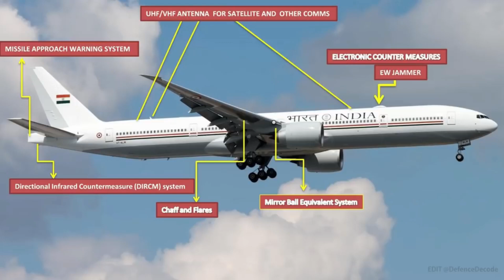ഇന്ത്യയുടെ പുതിയ VVIP എയർ ഫോഴ്സ് വൺ വിമാനം | New Air India One, India's first VVIP plane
Air India One is India's first-ever VVIP aircraft.The modified 777-300ERs, commonly known as “Air India One,” are India’s first dedicated VVIP widebody fleet. These ex-Air India planes have also received a significant cabin upgrade and new security systems over the last year. With an anti-missile defence system, missile detection, conference room, VVIP suite, the Air India One’s Boeing 777 aircraft is loaded to ensure VVIP security & comfort in the skies.

The Boeing 777 aircraft will replace the Boeing 747 that was being used to fly Indian leaders until now. Similar to 'Air Force One' which is the official aircraft of the President of the United States, Air India One can function as a full-fledged office space. Take a sneak peek inside India's first-ever VVIP aircraft.​

Fair use Copyright Disclaimer under section 107 of the Copyright Act of 1976, allowance is made for "fair use" for purpose such as criticism, comment, news reporting, teaching, scholarship, education and research.